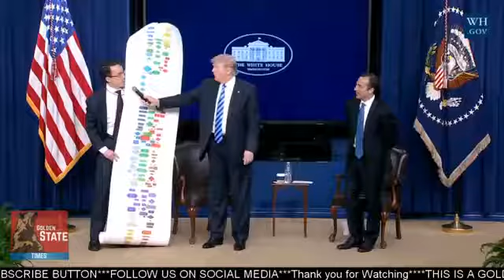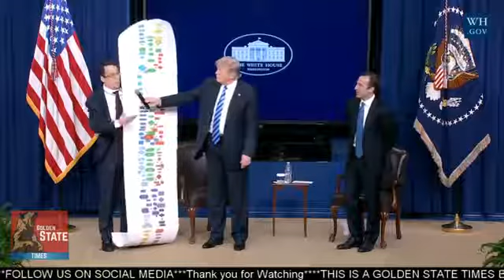High Energy: President Donald Trump speaks at CEO Town Hall on the American Business Clima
President Donald Trump speaks at CEO Town Hall on the American Business Climate regarding Innovation and Business Expansion. ▻Sean Spicer Press .

JOIN CENTIPEDES - HIGH ENERGY Channel - Back-Up Channel - 2nd .

HIGH ENERGY: President Donald Trump speaks at CEO Town Hall on the American Business Climate ▻Sean Spicer Press Gaggle: .

Ivanka Trump Speaks at CEO Town Hall on the American Business Climate regarding Empowering Woman in Business and Innovation and female CEO's .